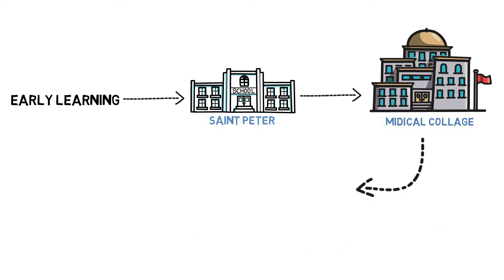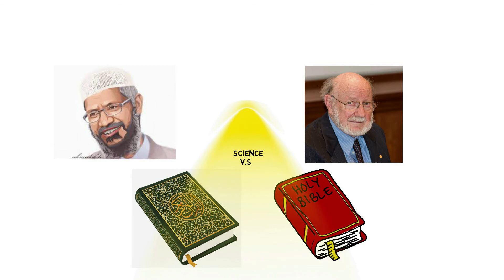Who is zakir naik